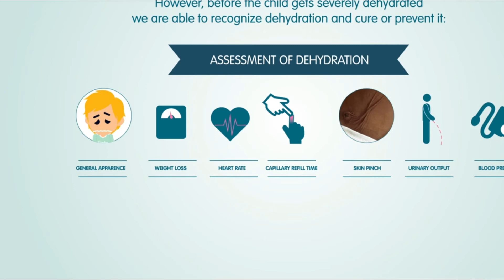Inilah Buah-buah yang Paling Baik Dikonsumsi Saat Sakit Muntaber - Ayo hIdup Sehat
Video ini berisi informasi tentang Inilah Buah-buah yang Paling Baik Dikonsumsi Saat Sakit Muntaber